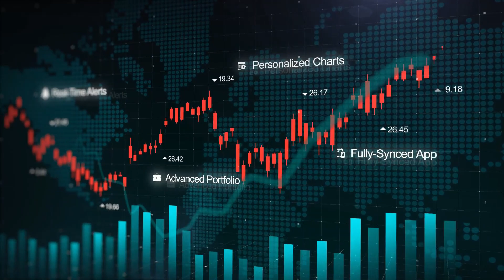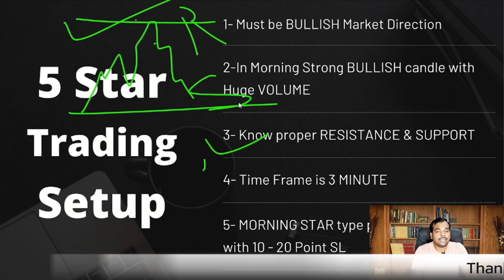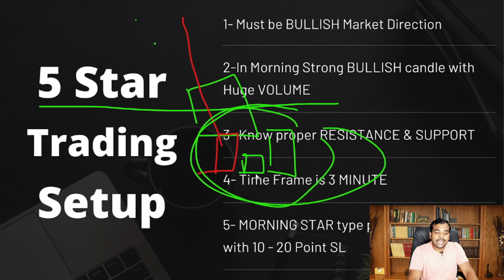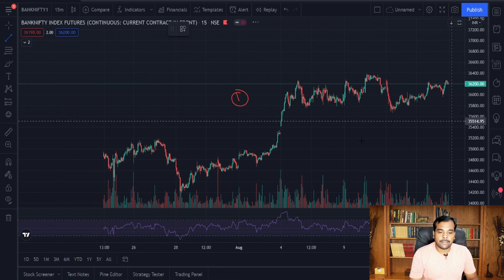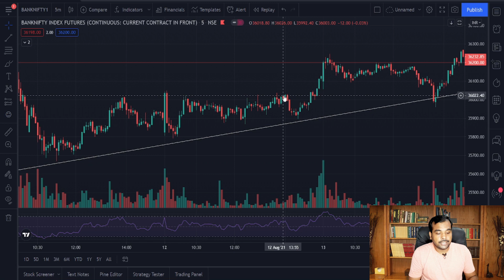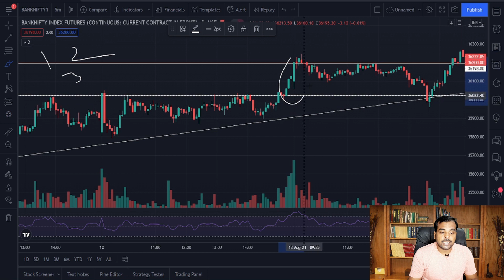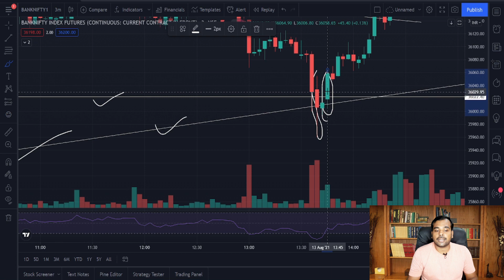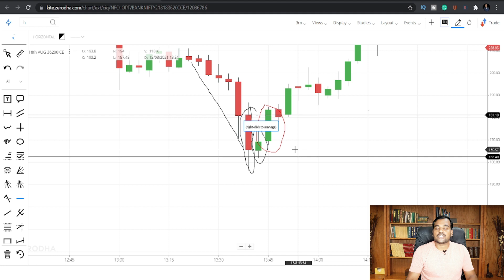🆕Options Trading For Beginners | Best Intraday Trading Strategy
If you want to learn more about options trading for beginners  you need to check out:

The video is about options trading for beginners valuable information but also try to cover the following subject:
-banknifty options.
-nifty options chain.
-option strategy.
-options trading,
-options trading for beginners.
-opstra option strategy.
-option trading strategies.
-option strategy.
-options trading.
-upstox pro.
-sensibull.
-intraday trading.
-intraday strategy.
-share market.
-jackpot strategy.
-apple share price.
Youtube is the very best place to visit when looking for videos about options trading for beginners.
Options trading for beginners is obviously something that intrigues you and other people so I made this video about this topic.

Our YouTube channel has other similar video clips about best intraday trading strategy, options trading for beginners and best intraday trading strategy
Now that you have actually watched my YouTube video about options trading for beginners has it assisted?
Please share on Twitter the YT video to help your friends looking for best intraday trading strategy or options trading for beginners :)